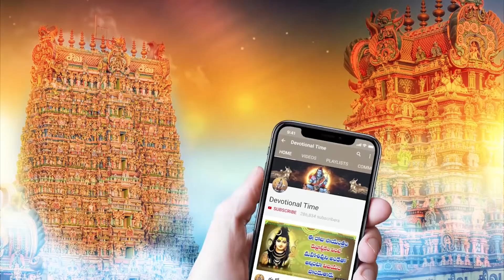Jai Bholo Veera Hanuman || Karthika Masam Special Songs 2021 | Lord Hanuman Bhakti Songs 2021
WATCH►Jai Bholo Veera Hanuman || Karthika Masam Special Songs 2021 | Lord Hanuman Bhakti Songs 2021